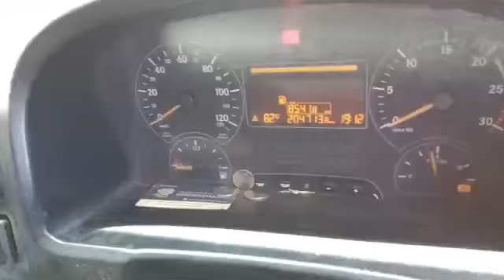BHARATBENZ 3123R 8X2WaterTankTruck 2014